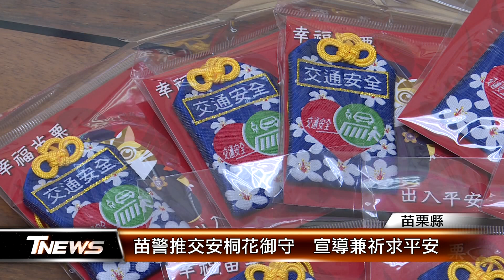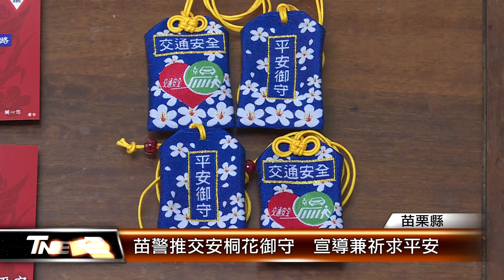苗警推交安桐花御守 宣導兼祈求平安│T-NEWS聯播網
警方交通宣導活動，少不了小禮物，苗栗縣警察局今年巧思設計「交通安全桐花御守」，以桐花點綴，搭配交通安全、禮讓行人的圖案，再印上「平安御守」，傳遞交通觀念也盼駕駛上路保平安。